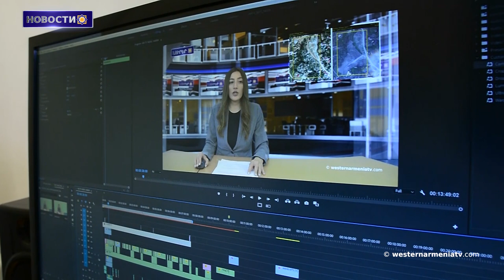Ахтамар, Карс и Ани: турецкий блогер рассказывает об армянском наследии в Западной Армении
1․Армянская церковь Святой Аствацацин в Ване, Западная Армения, находится на грани разрушения.
2․Ахтамар, Карс и Ани: турецкий блогер рассказывает об армянском наследии в Западной Армении.
3․Познакомимся с историческими местами Западной Армении: Хасунские пещеры Тигранакерта.
4․Что произошло между Казахстаном и Турцией: Тиран Локмагезян.
5․Ночью в селе Шош Арцаха вспыхнул пожар.
6․Ансамбль «Гюрджиев» с гастролями представляет миру армянскую музыку, написанную в Западной Армении.
7․Поддержим государственное телевидение Западной Армении.

BANQUE DU BÉNÉFICIAIRE : 18206
SWIFT : AGRIFRPP882
IBAN : FR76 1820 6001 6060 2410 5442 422
BÉNÉFICIAIRE : Assemblée des Arméniens (AAAO)
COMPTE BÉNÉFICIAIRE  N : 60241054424